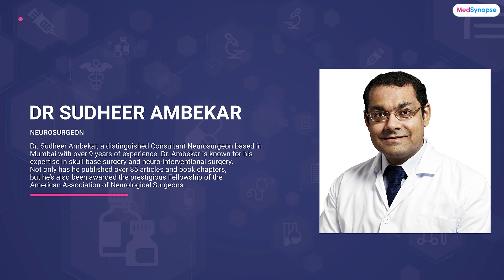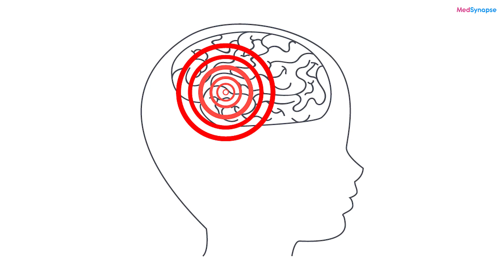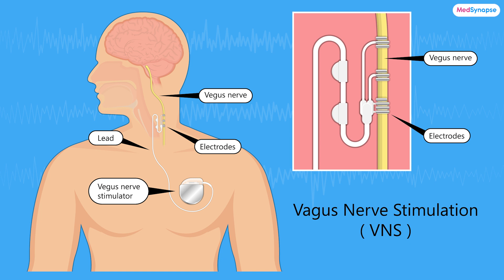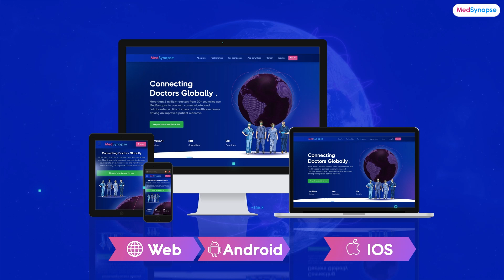Understanding Epilepsy with Dr. Sudheer Ambekar | MedSynapse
In this insightful interview, Dr. Sudheer Ambekar, a renowned Neurosurgeon discusses the complexities of diagnosing and managing epilepsy. With years of experience in treating patients with diverse neurological conditions, Dr. Ambekar shares his expert knowledge on various forms of epilepsy, including drug-resistant cases and the unique challenges faced by specific patient populations like children, pregnant women, and the elderly.

Key topics covered in this interview:
01:19:23 - Dr. Sudheer Ambekar's Professional Journey
02:44:09 - Diagnosing Challenging Forms of Epilepsy
05:45:07 - Differentiating Between Epileptic and Non-Epileptic Seizures
08:59:12 - Treatment Approaches for Drug-Resistant Epilepsy
13:28:00- Managing Epilepsy in Children, Pregnant Women, and Elderly Populations
15:13:08 - Special Considerations in Treating Epilepsy with Co-Morbidities (Anxiety, Depression, Cognitive Dysfunction)

This interview is a must-watch for healthcare professionals, medical students, and anyone interested in deepening their understanding of epilepsy management. Dr. Ambekar’s practical tips and strategies offer valuable insights into improving patient outcomes and navigating the complex landscape of epilepsy treatment.